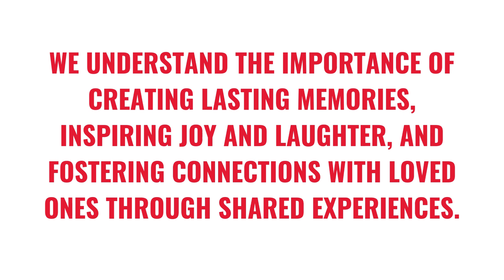Third Star Entertainment: Join the Screen-Free Revolution!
Looking for screen-free fun and entertainment? Look no further than Third Star Entertainment! We are your one-stop shop for screen-free things, bringing unforgettable moments and cherishing memories. In this digital era, we believe in promoting screen-free enjoyment, and our online gift shop is dedicated to offering a wide range of unique and engaging products that prioritize fun without relying on screens. From interactive games to creative crafts, we have everything you need to disconnect from technology and reconnect with the joy of play. Join the screen-free revolutions.